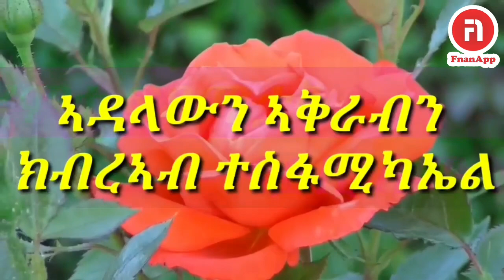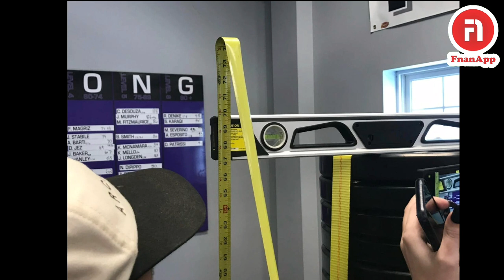ኣገረምቲ ፍጻሜታት ናይዚ ሰሙን ምስ ክብረኣብ